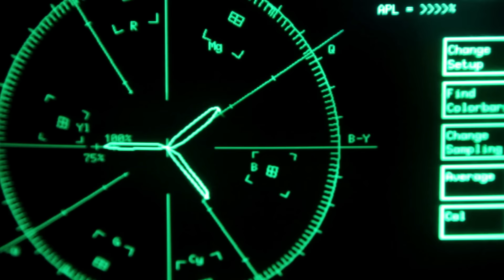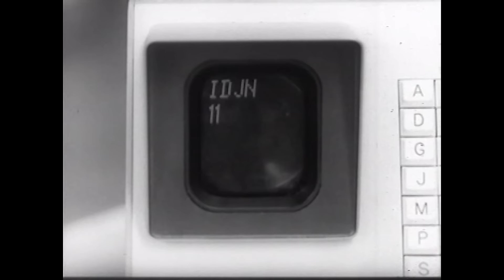FÜNF STERNE DELUXE – MOIN BUMM TSCHACK (Official Music Video)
Das offizielle Video zu „Moin Bumm Tschack“ von Fünf Sterne Deluxe.

Das Album „FLASH“ – ab dem 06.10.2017.

Ein Film von Roman Schaible

Tschack Digger Props Digger ihr habt mein' Respekt
Ihr macht dicke Mucke schicke Mucke oh wie gut das schmeckt

Das' der Fuenf Sterne Flow alle Haende hoch
Hey Ho
Hey Ho
Hey Ho

Leg die Kiste tiefer du musst den Treibstoff tanken
Zuviel Liebe Alder ich muss dem Hype noch danken
Zuviel Druck auf der Bude der Dampf muss heute raus
Von Wien bis Winterhude rufen wir Moin ins Haus

Moin Bumm Tschack direkt auf die Ohren
Ma'ma nochma anders wir entsprechen keiner Norm
Sind geil geformt wenn wir performen
Digger was geht ab, Guten Tach!

Das ist der heisse Scheiss
Direkt aus Hamburg City
Du weisst nicht wie ich heiss?
Ey nenn mich einfach Schmidti
Das is so Mist so Diggi
Mach ma' kein Schicki-Micki
Das ist so krass so Diggi
Tanzen wie ficki ficki

Schimi Schimi yeah Schimi yeah Schimi yo
Die Leute kennen uns und nennen mich Bo
Sie nennen mich Bo weil es so wunderschoen ist
Wenn ich rede
Alter Schwede!

Moin Bumm Tschack
Moin Bumm Tschack Tschack Tschack
Moin Bumm Tschack
Moin Bumm Tschack

Weg mit dem Kram den keiner mehr braucht
Alles muss raus, alles muss raus

Wir ham 'nen rauen Charme es wird kein Frauenkram
Wenn einer bauen kann gibt's nur nen schlauen Plan
Check mal die Posse yeah, lustig wie Fossie Baer
Auf der Suche nach dem Glueck, wie Herr Rossi yeah

Flashig, das ist jetzt schon Classic
Kommt dir ganz schoen heftig aber dabei laessig
Oh ja warte, ihr seid Originale keine Plagiate
Voellig sympathisch

Wir wuerfeln was zusammen
Und zaubern euch Cuisine
Frag mal Michelin
Fuenf Sterne

Fünf Sterne

Ich bin ein Affe im Zoo und ich schmeisse mit Scheisse
Weil es mich einengt wenn man so klein denkt
Mach doch mal auf da und lass doch da mal Luft dran
Du musst da mal durchpusten sonst staut sich Frust an

Wie Jeffrey Koons man, mach ich auf übertrieben
Das ist so Kunst man, das muss hier jeder lieben
Wir bring' den schlauen Kram, laesst die Synapsen tanzen
Weil man uns trauen kann, lass die Syntax bouncen

Written by: Mirko Bogojevic / Tobias Schmidt / Marc Clausen / Mario Cullmann